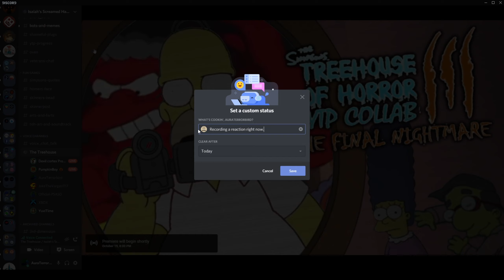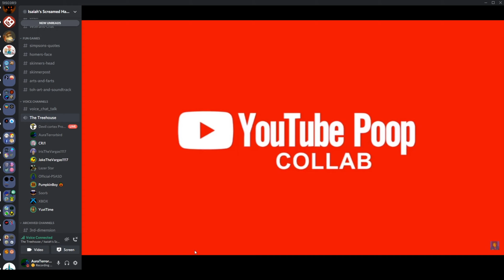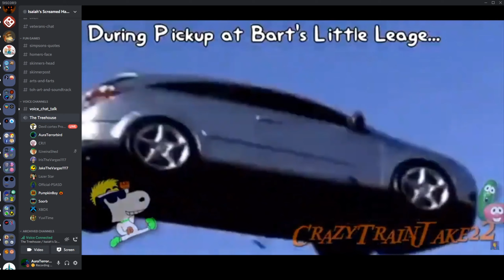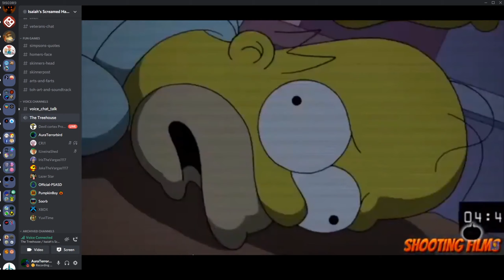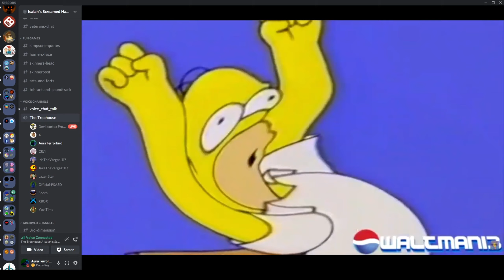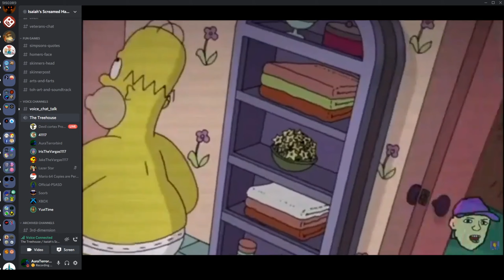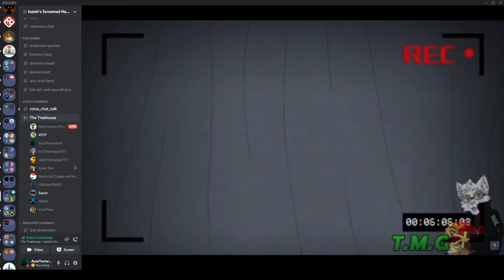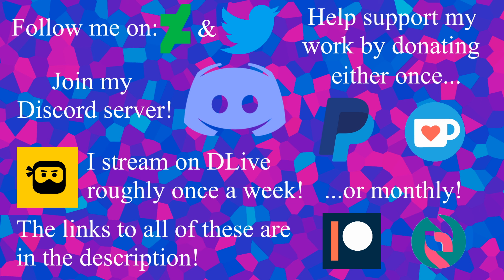The Treehouse of Horror YTP Collab III The Final Nightmare - Episode 2 Reaction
I normally don't do reactions, but nobody else was gonna do a group reaction to this one.

Made with Streamlabs OBS and Movavi Video Suite